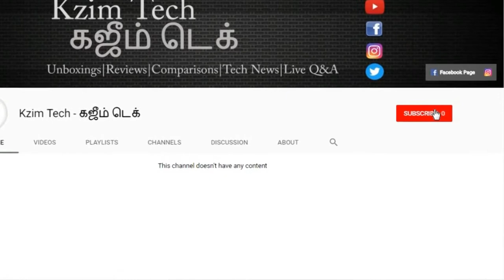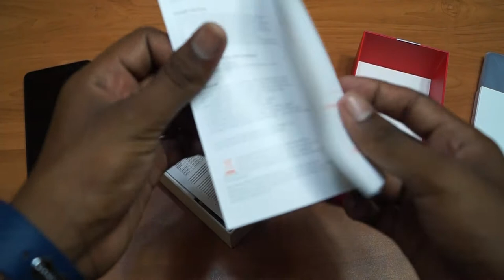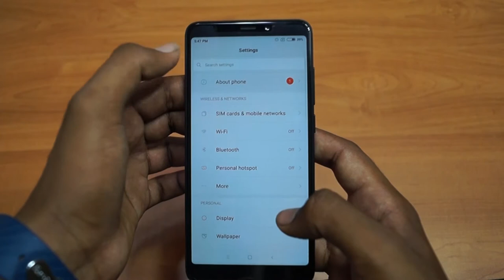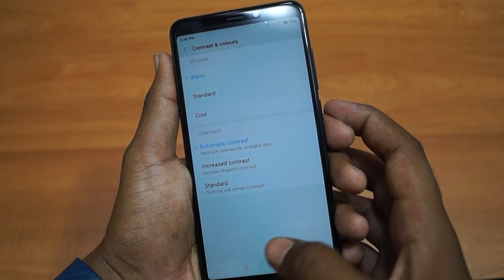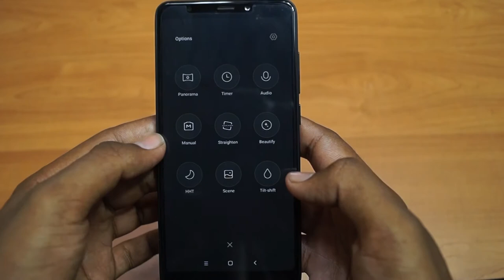Redmi 5 Smartphone Unboxing & Overview (Tamil) | Kzim Tech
Redmi 5 Smartphone Unboxing & Overview...

redmi 5 has a  5.7-inch HD display 18:9 aspect ratio.
the smartphone has a 5- megapixel front-facing camera
comes with a 12 megapixel rear camera bouth has a LED flash.
powered by snapdragon 450 chipset with 1.8GHz (octa-core processor)
3400mAh battery that can easily keep the device functioning for 13 hours more.

            Catch me on social Networking Websites